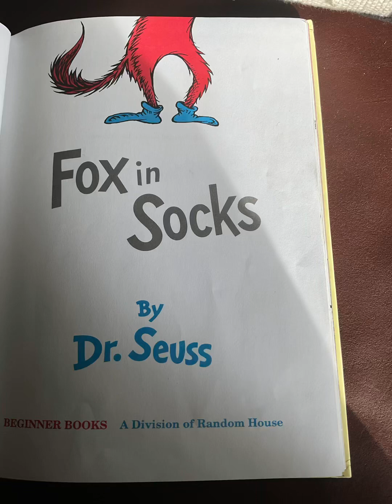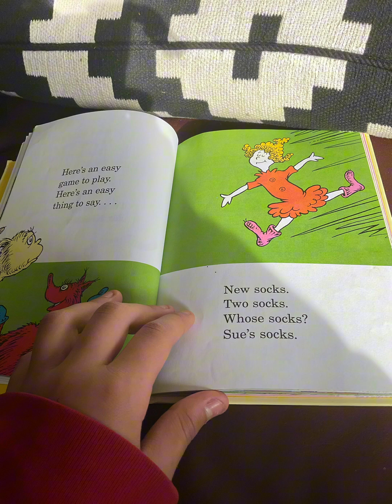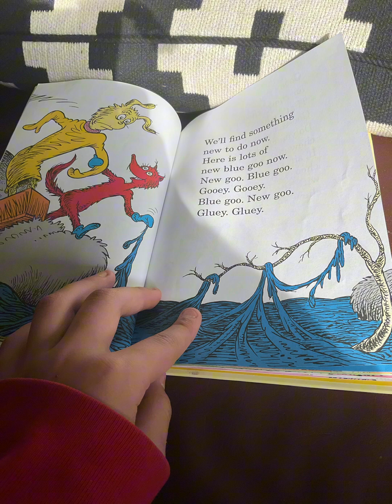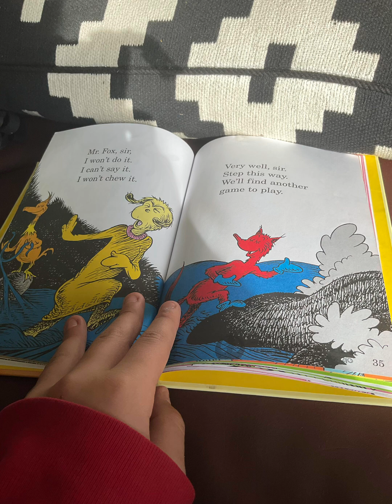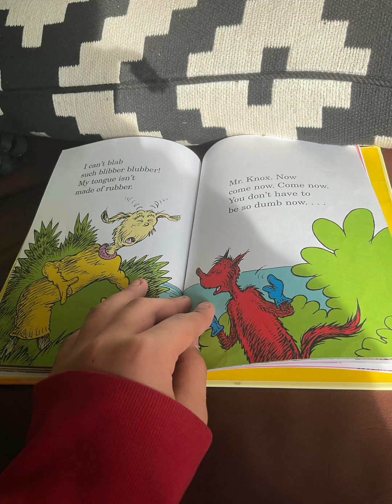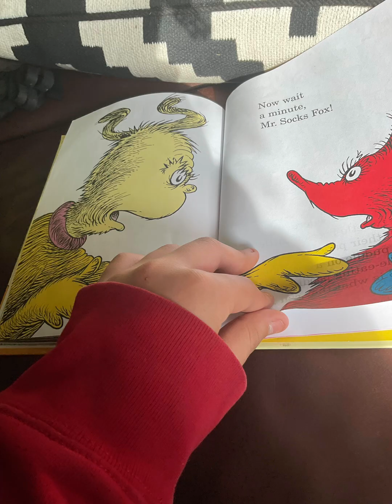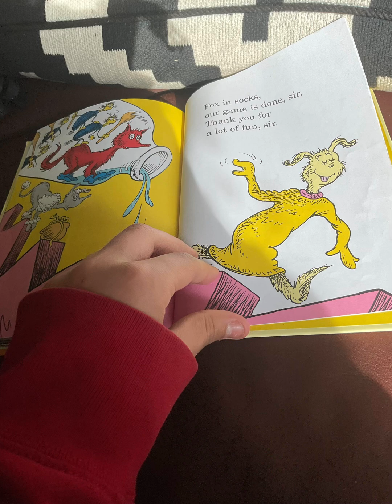Hi fox is socks